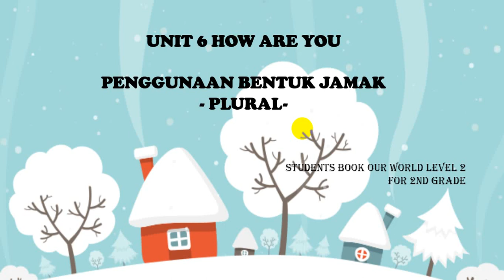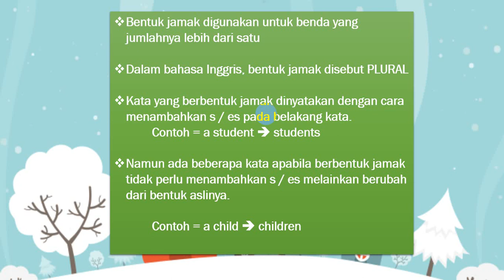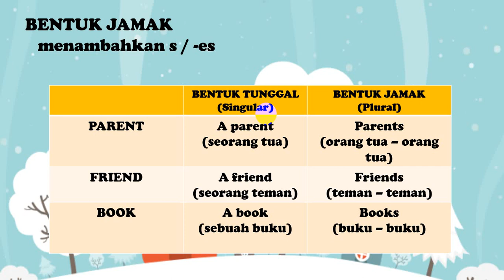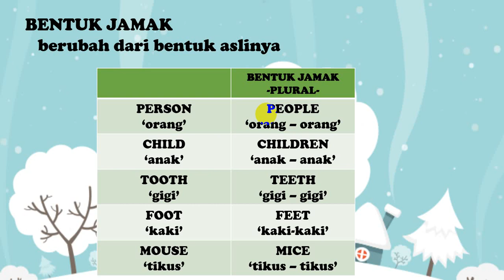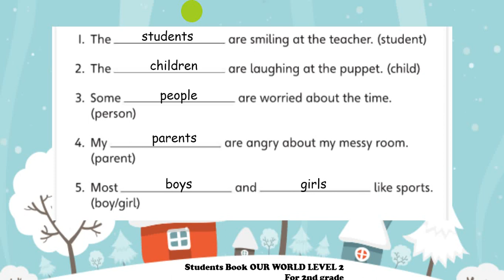UNIT 6 HOW ARE YOU "PLURAL" for 2nd GRADE (PENGGUNAAN BENTUK JAMAK / LEBIH DARI SATU)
THE LESSON IS FROM STUDENT BOOK OUR WORLD LEVEL 2